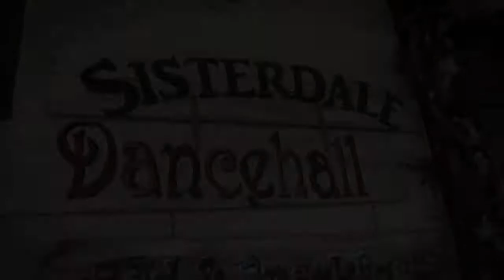Arlie & Whitney Tie The Knot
Arlie and Whitney are one of the sweetest couples I've ever met. Getting to film their big day was such a great honor. The ceremony and reception took place at the stunning Sisterdale Dance Hall in Sisterdale, TX